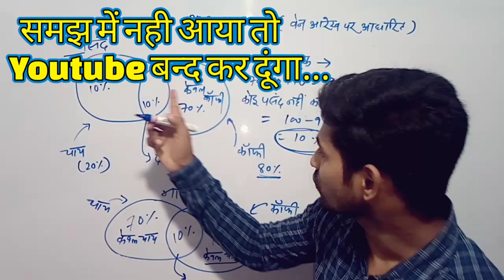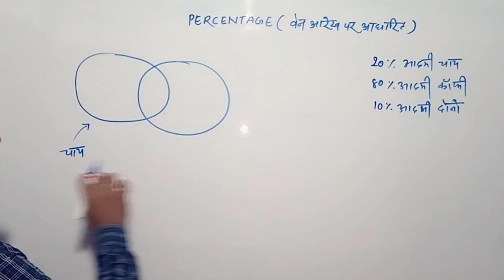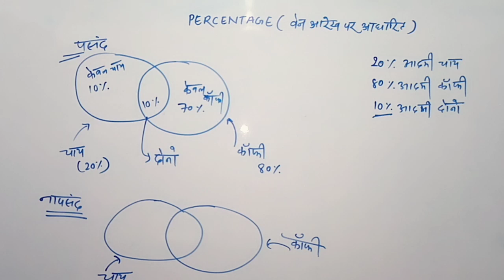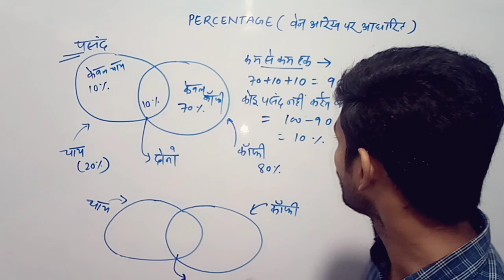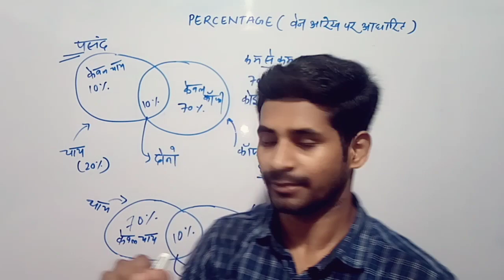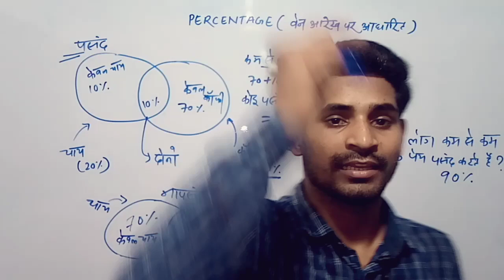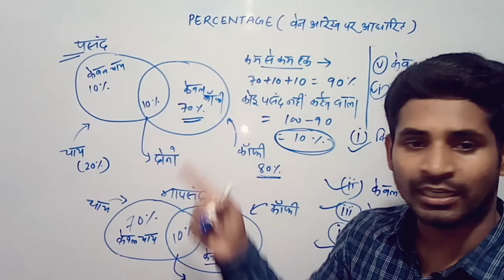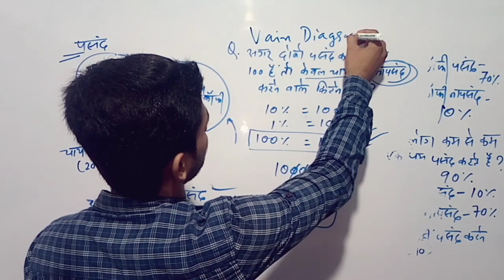वेन डायग्राम में 3 नंबर पक्के करे | Maths | Venn diagram(part-1)-Concept Based On Percentage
RRC GROUP D 2021 | GROUP D maths by prashant jeevan | maths Venn diagram by prashant jeevan | Venn diagram problems tricks and shortcuts for group d and ntpc CBT 2 | Venn diagram question concept mathsमंत्र |